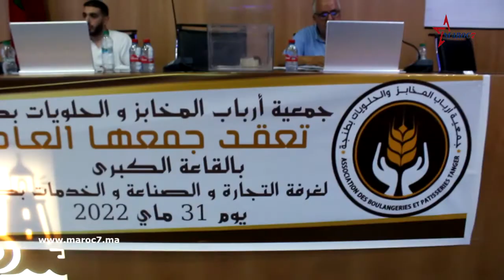جمعية أرباب المخابز والحلويات بطنجة تعقد جمعها العام